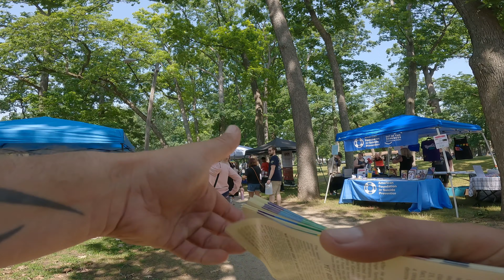St Joseph County/South Bend PD 1st Amendment Infringment Attempt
Saint Joseph County Police and South Bend Police attempt a 1st amendment infringement at a LGBTQ Pride Event in South Bend, Indiana